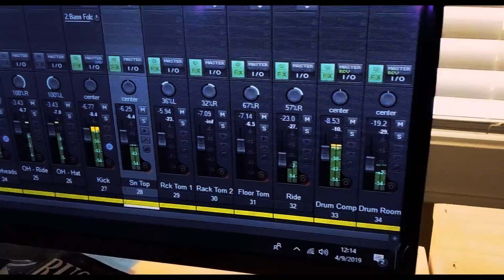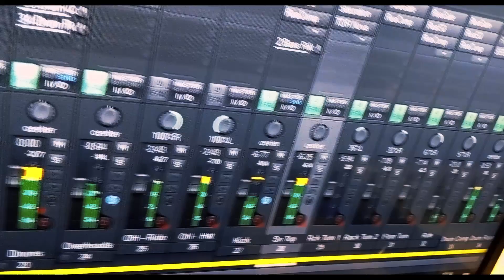2019 Home Studio Tour - Robinson Audio Works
A few people have asked me about how I record my drum videos. I am still VERY new to video editing, and if I am honest. I am learning the audio editing as I go. No matter how "good" you get, there is always more to learn...

My drum mics consist of an Audix DP7 kit, with a couple of Samson C02 small diaphragm condenser mics as additional spots.

These run into my Roland Studio Capture. The studio capture makes for very easy gain staging with its AutoSens feature. This allows me to play my drums for a few seconds after the mics are in place, and the Studio Capture quickly sets the gain structure with minimal hassle. There's always room for fine tuning, but I find it does a great job on its own, at least for drums. I do sometimes have to make adjustments for vocals, but it gets me in the ballpark quickly.

My DAW of choice is Reaper. Some prefer ProTools, Studio One, Cubase, and several others, but I felt like Reaper had a more logical (see what I did there) workflow. One can obtain a good quality sound from any DAW, it's jsut a matter of personal preference, and that's what I prefer. As for video editing, I am "trying" to learn Davinci Resolve. Video editing is totally Greek to me, but I'll keep at it.

My current audio monitors are a pair of Samson Resolv A5's. The get the job done. There are definitely "better" monitors out there, but learning the sound of your monitors and your room can get you far without breaking the bank.

I often track myself playing drums. I have NoMachine installed on my primary computer. In my videos, you may notice a laptop on my table. I use that to connect to NoMachine and control my PC from across the room, since my control room and live room are one and the same.

The most important part is the studio dog Belle. She's a Brazilian Fila :)